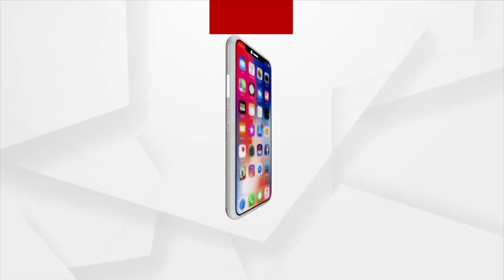ଅଭାବୀ ବିକ୍ରିର ଶିକାର୍ ଟମାଟୋର୍ ଚାଷୀ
କେନ୍ ଶୁନବା ପାଟଣାଗଡ଼ ଚାଷୀକଁର୍ ଦୁଃଖ୍ ?
ଅଭାବୀ ବିକ୍ରିର ଶିକାର୍ ପାତଳଘଣ୍ଟା ଚାଷୀ । ବଲାଙ୍ଗିର ପାଟଣାଗଡ଼ ବ୍ଲକର୍ ପାତଲ ଘଣ୍ଟା ଚାଷା ମାନକର୍ ଦୁଃଖ୍ କିଏ ଶୁନବା । କିନ୍ତୁ ଅଞ୍ଚଲନେ ଦରକାର୍ ହିସାବେ ବଜାର ନାଇ ଥିବାର ଲାଗିର୍  ଚାଷୀ ପାତଲ ଘଣ୍ଟା କିଲୋକେ  3 ଟଙ୍କା ନୁ 4 ଟଙ୍କାଥି ଦଲାଲକୁଁ  ଦେଇ ଦେଉଛନ୍ ।